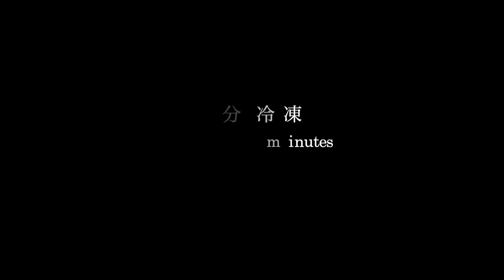【鬼滅の刃・炭治郎】米粉のアイスボックスクッキー♪【小麦・卵・乳不使用】refrigerator cookies｜バターなし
▼材料・レシピはこちら⭐️taneblog

▼使用アイテム ブレンダーのレビュー⭐️taneblog